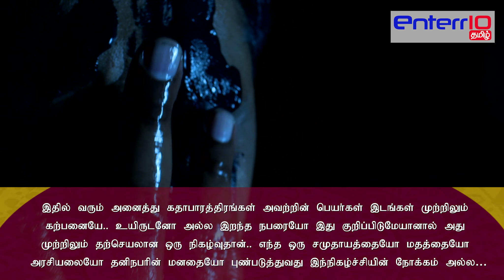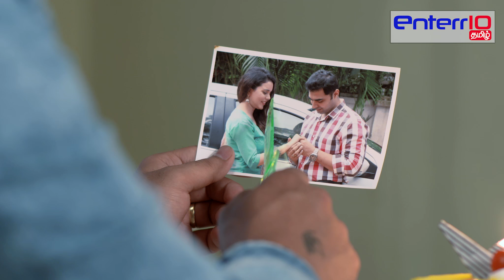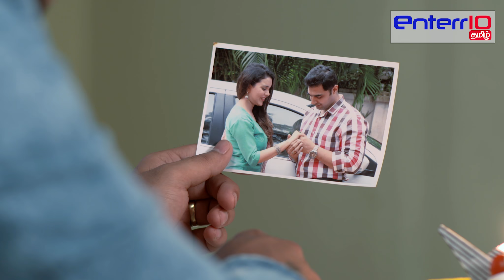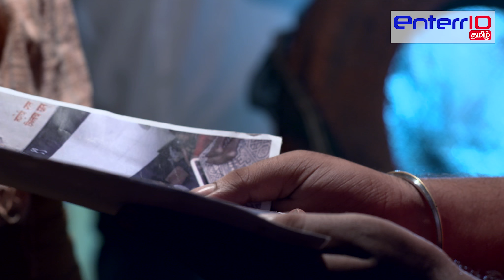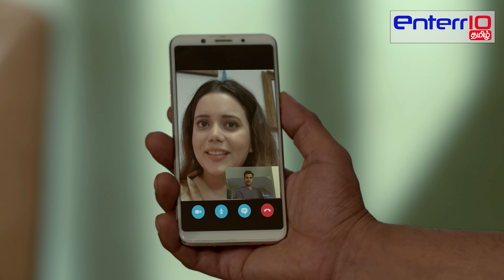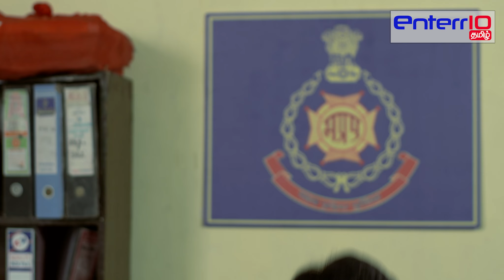இந்தியா அலர்ட் I அத்தியாயம் 151 | Kollaiyar Kootam | கொள்ளையர் கூட்டம் | Enterr10 Tamil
இந்தியா அலர்ட் I அத்தியாயம் 151 Kachcha Baniyan Gang | Kollaiyar Kootam | கொள்ளையர் கூட்டம் | Enterr10 Tamil
India Alert Tamil Full Episode 150
Kollaiyar Kootam
கொள்ளையர் கூட்டம்
Real Life Tamil Story
Kachcha Baniyan Gang
This episode of India Alert Tamil depicts the story of a criminal gang who used to rob nearby houses and then switch to another city. Ragini's family had been a victim of this gang. This gang had entered her house at night and attacked on her parents. She realized that something was not right and rushed to their room but they had already murdered them. Ragini tried to defend herself but they attacked on her too and she had collapsed which lead her to coma. Prior to this, this gang had managed to rob their neighborhood as well. Will the police be able to put this gang behind the bars?